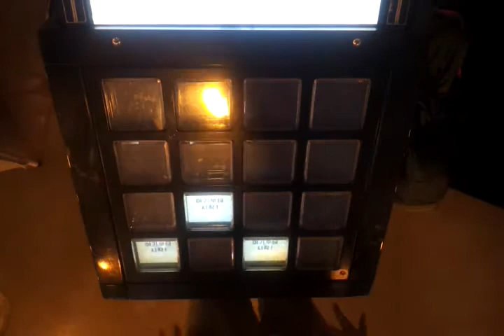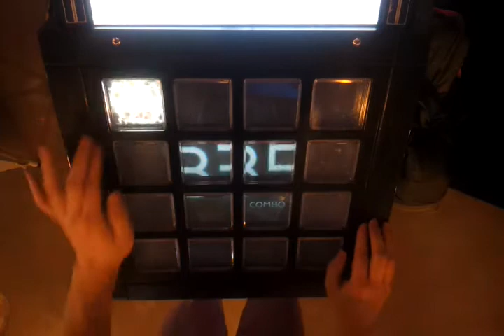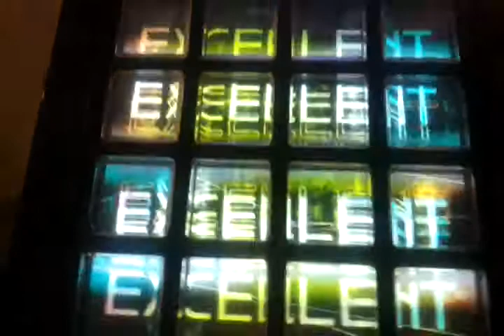【jubeat saucer】 Cosmic Hurricane [EXT] EXC